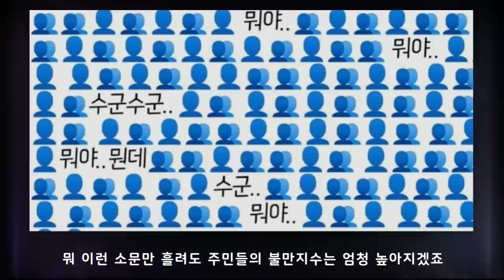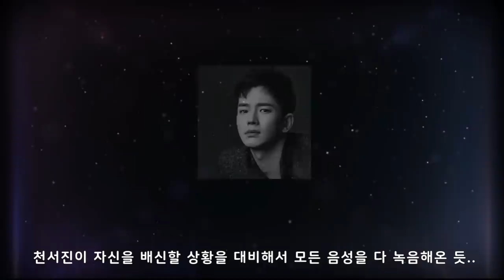[펜트하우스3] 10회 예고편 완벽 분석 | 천서진이 듣게될 메세지의 정체는?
[펜트하우스3] 10회 예고편 완벽 분석
천서진이 듣게될 메세지의 정체는?
드디어 완전체가 된 록련 복수단 연합!!